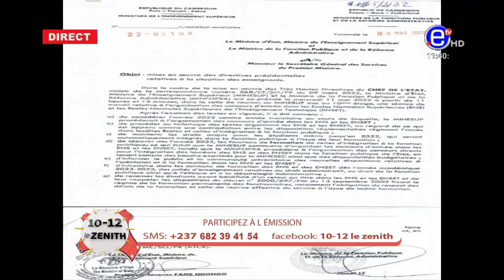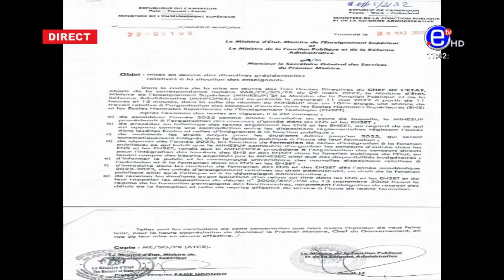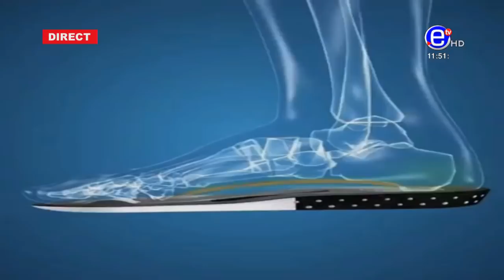10 12 LE ZÉNITH PART2 DU VENDREDI 20 MAI 2022 - ÉQUINOXE TV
10 12 LE ZÉNITH PART2 DU VENDREDI 20 MAI 2022 - ÉQUINOXE TV